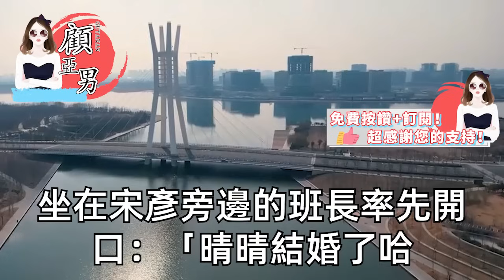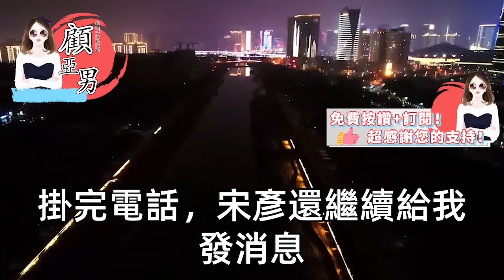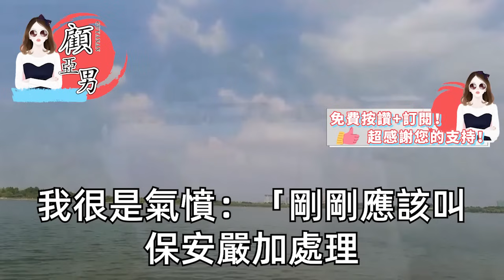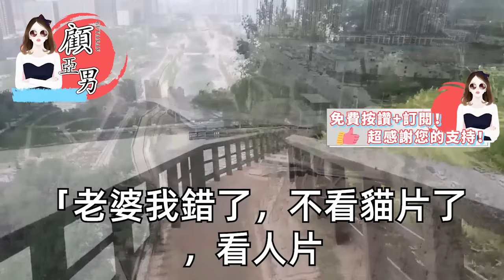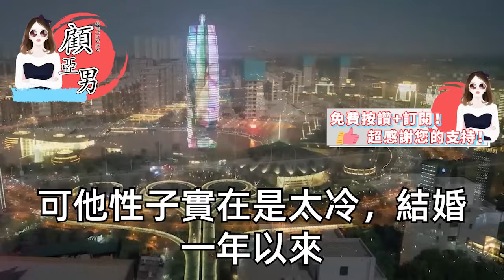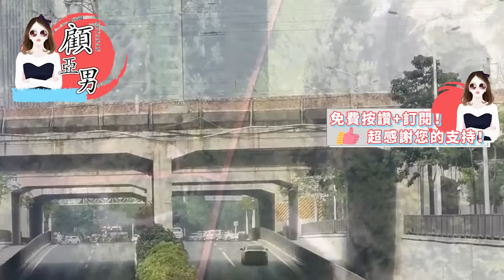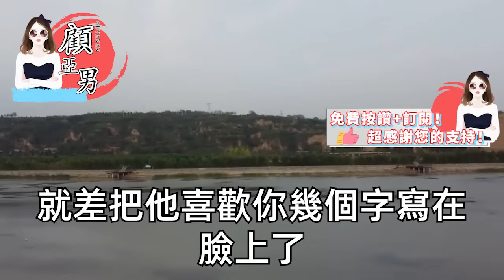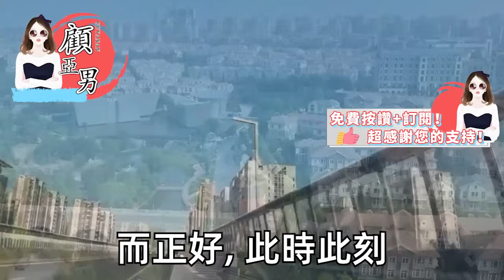高中同學聚會，前任看見我臉色不太好，覺得我眼紅他混的好，說讓我在上趕著舔一舔他，可下一秒我老公從背後走出，怎麼我老婆孕吐你也要管？【顧亞男】【高光女主】【爽文】【情感】